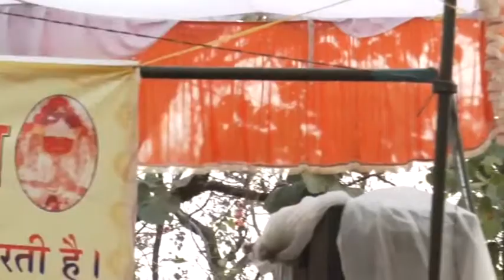Shiv ji bihane chale paalki sajaay ke(mahashivratri 2016)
Venue: Pat Baba Temple, Jabalpur(M.P)

Event Organiser: RAJESH PILLAY(Sargam Orchestra Jabalpur)

Singer: Pt. RAVINDRA SHARMA

Enjoy the live performance of this popular bhajan on the auspicious occasion of Mahashivratri (March 2016).